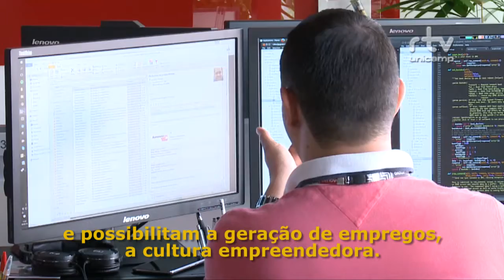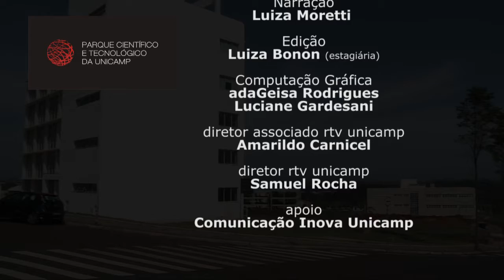Inova Especial - Parque Tecnológico - Ecossistema de inovação (legendado)